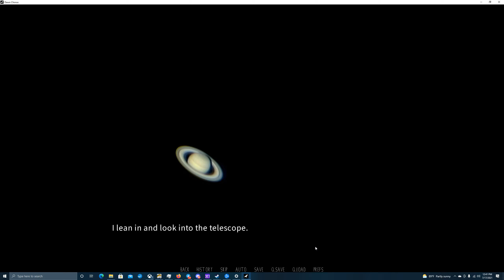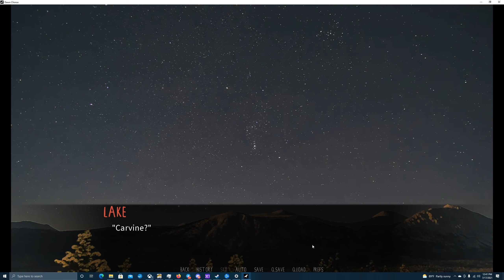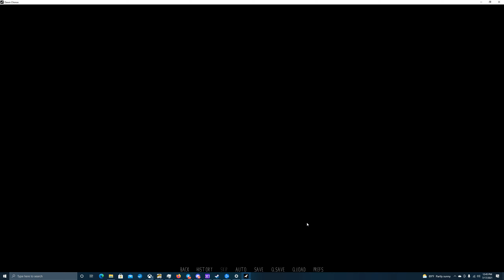Popping the Question- Dawn Chorus| Torulf's Path #14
Will he say yes?

I've finally found my tiger, and I'm ready to ask him the big question. No going back after this point, and it'll cement my commitment to Torulf for this run. Can't wait to see what this leads to!